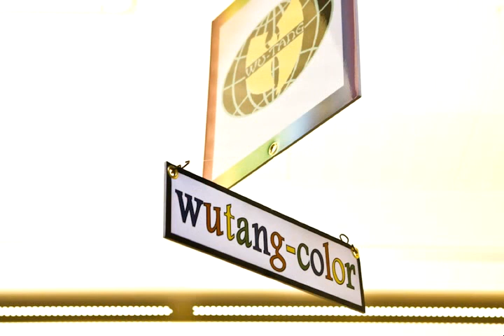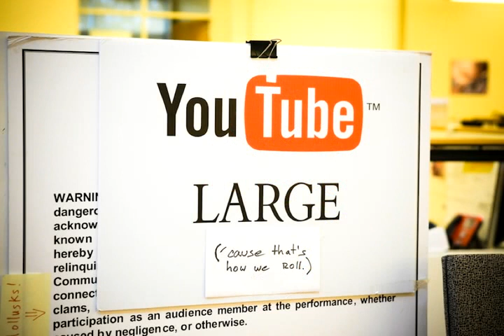So Stupendous Living in this YouTube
A look inside the YouTube offices in San Bruno, Calif. by CNET's James Martin.